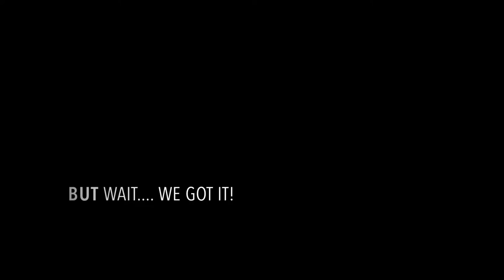KMSD Bloopers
Video clips from Wednesday night 😂
Learning & fun go hand in hand at KMSD